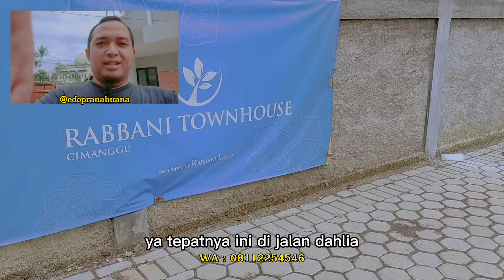2 LANTAI 3 KAMAR TIDUR, DEKET MESJID, LOKASI KOTA BOGOR | TYPE SCANDANAVIAN MODERN | ONLY 1,1 Milyar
Rabbani Townhouse Dahlia Cimanggu Kota Bogor adalah sebuah Mini Cluster Muslim Ekslusife Persembahan dari Developer Rabbani Land. Membawa Konsep Mini Cluster Islami dengan Design bangunan SCANDANAVIAN MODERN dengan Luas Tanah mulai 70meter & Luas Bangunan 70meter. Legalitas sudah Clean & Clear, Sertifikat sudah Pecah, IMB sudah pecah.

Dengan Spesifikasi denah bangunan :
3 Kamar Tidur
1 Ruang Keluarga
1 Carport
1 Taman di depan
1 Dapur Bersih
2 Kamar Mandi
1 Ruang Belajar/Musholah
Balkon di Lantai 2
Rooftop dengan View Kota Bogor
Sisa Tanah di Belakang

Fasilitas Menunjang :
Dekat Dengan Mesjid Arrayan
Security 24 Jam
One Gate Sistem
Row Jalan Lebar
Drainase Luas
Air yang Bersih

Akses :
Dekat Pintu Tol Yasmin
Dekat dengan Transmart Yasmin
Dekat dengan Lottemart
Dekat dengan Pom Bensin
Dekat dengan TipTop
Dekat ke Stasiun Kereta Api Kota Bogor
Jalur Angkot langsung sampai lokasi

Dengan kualitas bangunan Terbaik di kelasnya dan hanya terdiri dari 12 unit, Menjadikan unit di Cluster Rabbani Townhouse ini Pilihan Prioritas & Terbaik Anda.

Untuk Pembelian Mic Wireless CINSEER For Phone, Iphone, Laptop ke
Untuk pembelian Smartwatch VYATTA Fitme Soul Gen II Smartwatch - Zinc Alloy, Custom Watch Face,24 Sports Mode,IP68,Body Temperature,SPO2-c Langsung Ke